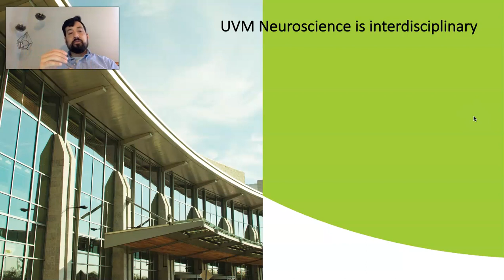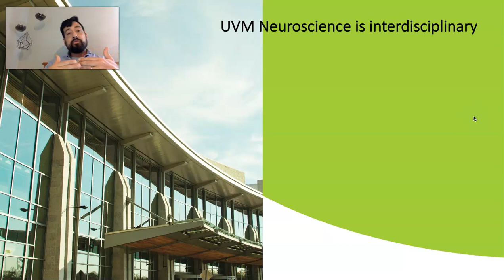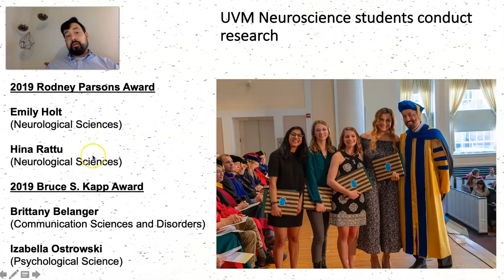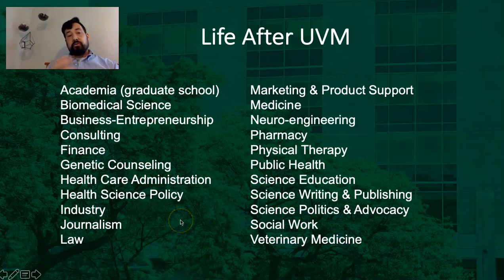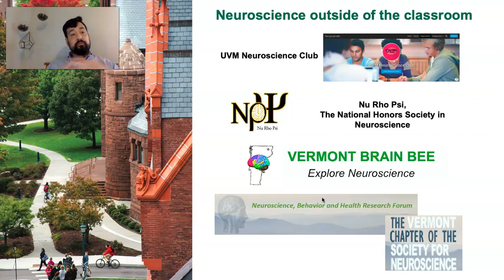UVM Undergraduate Neuroscience Overview Professor Sayamwong (Jom) Hammack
Often described as one of the "last frontiers," neuroscience is the study of the nervous system and how it regulates behavior.  Psychology and biology have been the traditional disciplines that share this interest, but fields such as communication sciences, physics, computer science and other diverse fields are also interested in neuroscience.